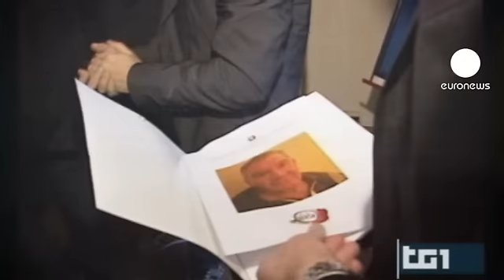Mafia: preso l'uomo che fornì il tritolo per le stragi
Capaci, via D'Amelio, Roma, Firenze. Fu la stessa persona, ora in carcere, a fornire l'esplosivo per le stragi che insanguinarono l'Italia tra il '92 e il '94.

Il tritolo fu procurato alla mafia da un pescatore, Cosimo D'Amato, sostengono i pm di Firenze che indagano sulle stragi del 1993. Cugino del boss palermitano Cosimo Lo Nigro, D'Amato recuperava l'esplosivo da bombe di profondità lanciate dagli aerei durante la Seconda Guerra mondiale contro i sottomarini.

"La quantità di esplosivo tirato fuori dal mare di Porticello - spiega Il procuratore capo di Firenze Giuseppe Quattrocchi - è di centinaia e centinaia di chili".

Per l'arresto di D'Amato è stata fondamentale l'indicazione fornita dal pentito Gaspare Spatuzza, ex boss di Brancaccio.

La direzione distrettuale antimafia ha accertato che i primi trasferimenti di quantitativi di tritolo avvennero nell'aprile del 1992, poco tempo prima delle stragi di Capaci e via D'Amelio in cui persero la vita i giudici Giovanni Falcone e Paolo Borsellino, Francesca Morvillo e gli uomini della scorta.